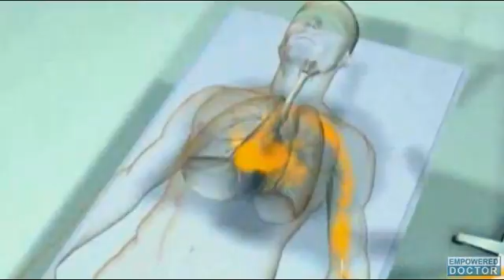Aggressive Colorectal Cancer Treatable with Grape Seed Extract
Grape seed extract may be the answer for aggressive colorectal cancer. A University of Colorado Cancer Center study recently published in the journal Cancer demonstrates that even advanced stage colorectal cancer cells are susceptible to growth-stunting grape seed extract. In addition, grape seed extract leaves health cells alone entirely.